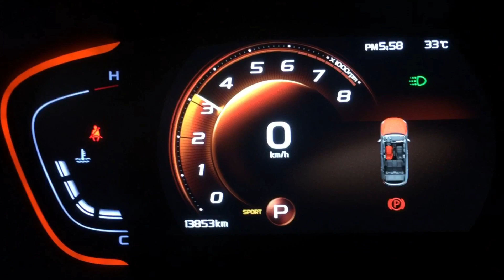Catback exhaust system on a 2022 Geely Coolray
DRIFT XAUST on a 2022 Geely Coolray!

• Catback exhaust system with dual exits